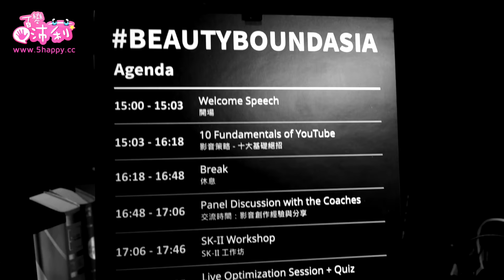BeautyBoundAsia X SK-II Events ｜YouTube美妝創作者大賽 亞洲區 ｜沛莉 Peri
更多彩妝、保養、生活分享，可以追蹤我的社群，一起聊天。

沛莉近期愛用的彩妝、保養品 ▼ LINKS ▼
隱形眼鏡 Contact Lenses：
晶碩光學 日拋＃煙花棕    Pegavision
妝前隔離 Favorite Lotion：
理膚寶水 全護清爽防曬液 UVA PRO 潤色 30ml
底妝 Favorite Makeup Base：
⋄雪花秀氣墊粉餅／Sulwhasoo 完美絲絨氣墊粉霜 Perfecting Cushion
眼部遮瑕 Fav. Eye Concealer：
⋄Bobbi Brown專業完美遮瑕組Creamy Concealer Kit
斑點、痘疤遮瑕 Fav. Spot Concealer：
⋄娜拉兒~粉底蓋斑膏
定妝 Fav. Finishing Powder：
⋄too cool for school Sienna 鑽采柔光BB粉餅SPF30 SIENNA SILKY BB PACT
⋄蘭蔻LANCOME 光感奇蹟晶透保濕蜜粉餅TM PRESSED POWDER
眉毛 Fav. Eye-Brow Pencil / Brush：
⋄MAKE UP FOR EVER專業塑眉筆
睫毛膏 Fav. Mascara：
⋄KISS ME 花漾美姬 新翹力纖長防水睫毛膏
修容 Fav. Shading Powder：
⋄Bobbi Brown星紗顏彩盤Shimmer Brick Compact
唇彩 Fav. Lip Stick / Gloss：
⋄CARMEX 小蜜缇護唇膏
卸妝 Fav. Makeup Remover：
⋄巴黎萊雅 溫和眼唇卸妝液GENTLE LIP AND EYE MAKE UP REMOVER
想看更多明星、女神妝嗎？不管是歐美巨星泰勒絲、Angelina Jolie安潔莉娜裘莉、韓劇太陽的後裔的宋慧喬、來自星星的你的千頌伊/全智賢、韓劇她很漂亮的閔夏莉/高俊熙、泫雅Kim Hyuna、少女時代Girls' Generation的泰妍 Kim Tae-yeon 、或是謝金燕、徐若瑄、我的少女時代林真心、楊丞琳、鄭秀文、桂綸鎂、Angelababy、陳妍希、舒淇…等，沛莉通通有拍攝精湛的明星仿妝教學視頻
初學者彩妝保養教室 Basic Makeup Skincare Routine Playlist▼ 播放清單
彩妝教學、保養教程、愛用品分享在這 Advanced Makeup Skincare and Favorites Haul playlist ▼ 播放清單
變身造型穿搭達人 Wardrobe Haul and Nail Polish How-to Tutorial Playlist▼ 播放清單
寵物訓練、狗狗日常 Pet Dog Training Tutorials Playlist ▼ 播放清單
About Peri's Channel:
Makeup How-to Tutorials and Tips, Morning and Night Time Routines & Fun Tags, Hauls & Favorites, Hair Tutorials, Diet & fitness Tips, Look books & Fashion Videos, Skincare Tutorials and Tips, and everything Beauty and Cosmetics.  Parenting Nursery Infant Baby Caring Tutorials.  Pet & Dog Training Tutorials.